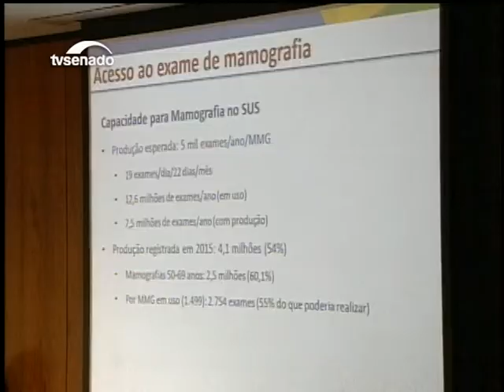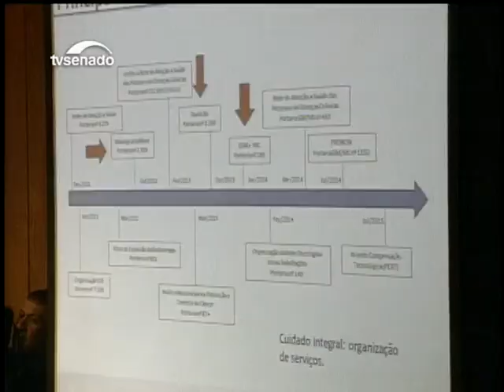Especialistas pedem cumprimento das leis que agilizam atendimento de pacientes com câncer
A Comissão de Assuntos Sociais debateu a implementação de leis que garantem direitos aos pacientes com câncer. As Leis 12.732/2012 e 12.802/2013 garantem, respectivamente, o início do tratamento pelo SUS em até 60 dias e a realização da reconstrução mamária em conjunto com a mastectomia.